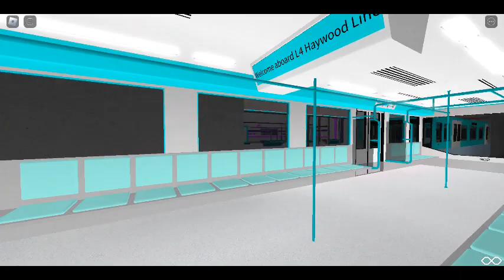Roblox | ACS Haywood line | JR-Series from Southerton to Haywood